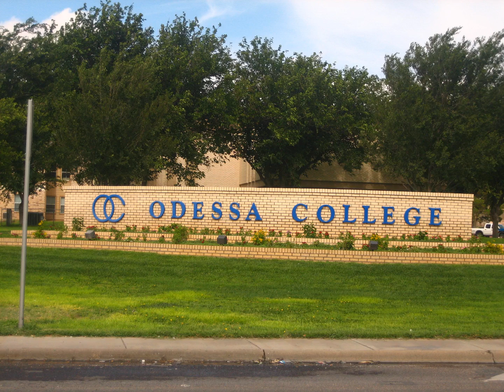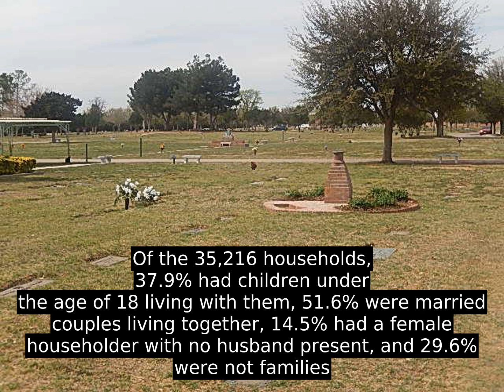Odessa - Know It Well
Odessa /Ë oÊ Ë d É s É  /   is a city in and the county seat of Ector County, Texas, United States